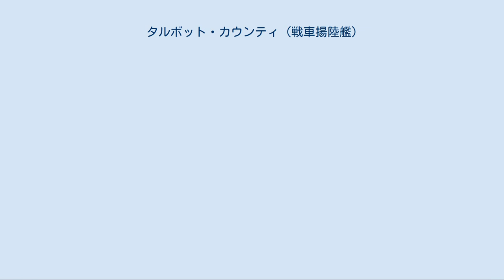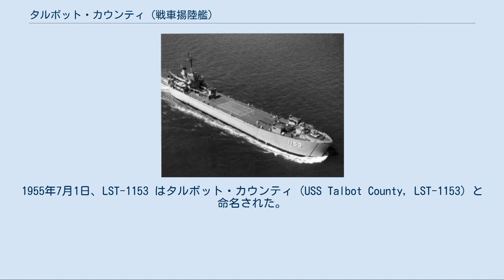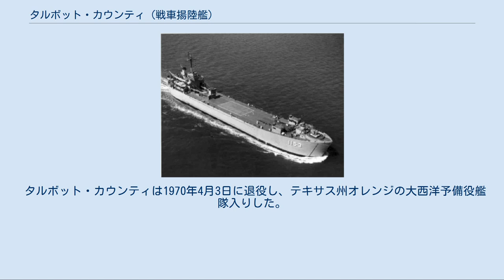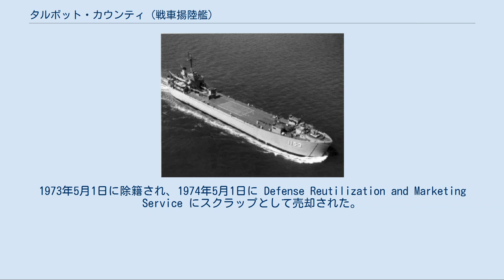タルボット・カウンティ (戦車揚陸艦)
タルボット・カウンティ級戦車揚陸艦
タルボット・カウンティ (USS Talbot County, LST-1153) は、アメリカ海軍の戦車揚陸艦。
タルボット・カウンティ級戦車揚陸艦の1番艦。
艦名はメリーランド州およびジョージア州に存在するタルボット郡に因む。
 タルボット・カウンティ級はアメリカ海軍において実験的に建造された唯一の蒸気タービン推進戦車揚陸艦であった。
この実験は他の蒸気推進による戦車揚陸艦が建造されなかったことで、失敗と見なされた。
 LST-1153 は1945年7月19日にボストン海軍工廠で起工する。
1947年4月24日にレナ・ミケルソンによって進水し、1947年9月3日に就役した。
 LST-1153 はノーフォークで艦隊訓練グループに合流し、9月21日に整調巡航を始めた。
10月24日にボストンに帰還、整調後の信頼性試験を受けた後11月15日に再び出航した。
11日後、母港のバージニア州リトルクリークに到着した。
 続く9年間、大西洋艦隊揚陸部隊の1隻として LST-1153 は東海岸沿いにニューイングランドからフロリダまでの範囲およびカリブ海で活動した。
1955年7月1日、LST-1153 はタルボット・カウンティ (USS Talbot County, LST-1153) と命名された。
 タルボット・カウンティは1959年8月31日に地中海に展開した。
地中海では第6艦隊の揚陸戦隊に所属するヘリコプターに対して給油活動を行い、その大型燃料タンクを利用して24万ガロン以上の航空ガソリンを輸送した。
フランス、イタリア、ギリシア、マルタ、ジブラルタル、アルジェリア、モロッコの港を訪問した後、タルボット・カウンティは1958年2月13日に帰国した。
その後1959年4月から8月までと、1960年10月から1961年5月までの2度、第6艦隊と共に展開した。
配備の後1970年までタルボット・カウンティはフロリダ州キーウェストからノバスコシアまでの大西洋岸沿いに作戦活動に従事し、カリブ海の様々な港を訪問した。
 タルボット・カウンティは1970年4月3日に退役し、テキサス州オレンジの大西洋予備役艦隊入りした。
1973年5月1日に除籍され、1974年5月1日に Defense Reutilization and Marketing Service にスクラップとして売却された。